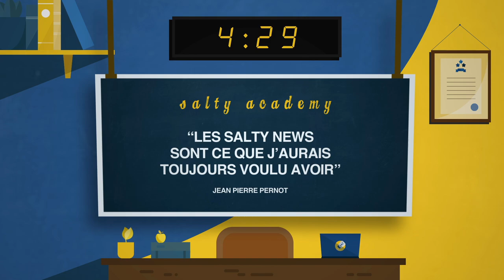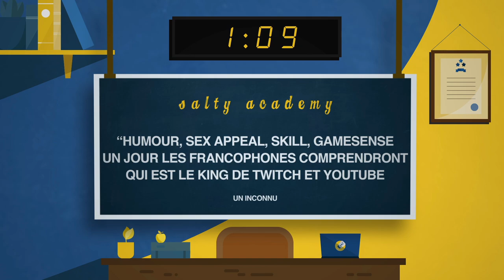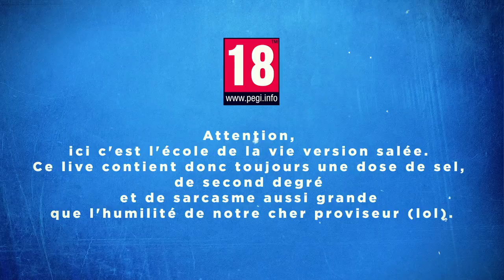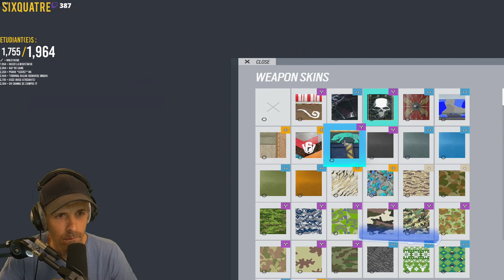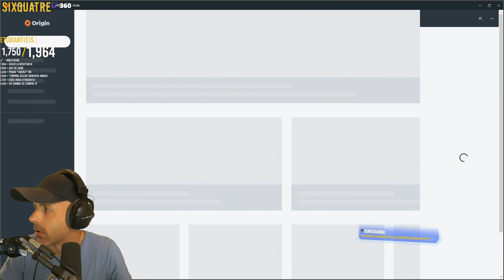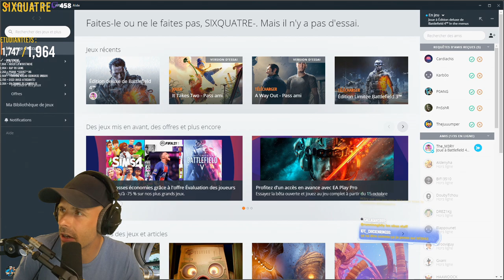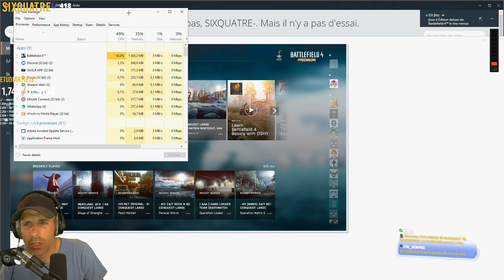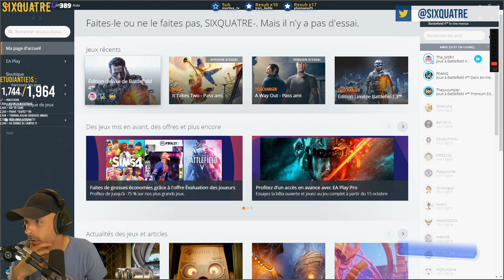VOD 🎓 "Crayon Gris" ou "Crayon de bois" ? - Live du 17 Juin 2021